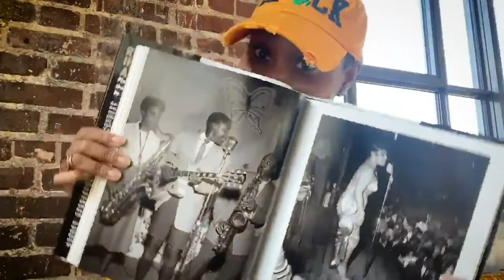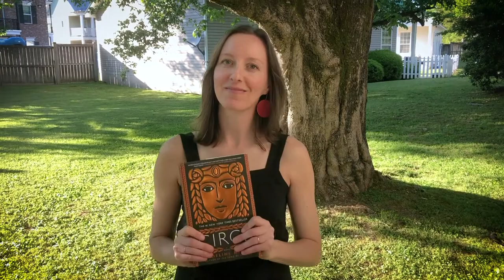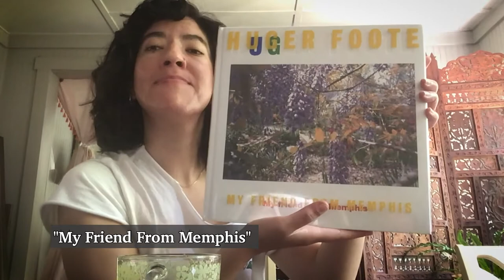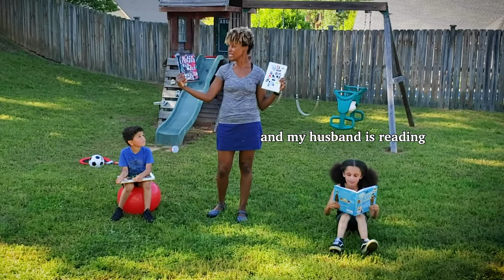What have UM Southern Studies faculty, staff, and students been doing during the 2020 quarantine?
Faculty, staff, and students from the Center for the Study of Southern Culture at the University of Mississippi highlight what they have been doing during the 2020 Covid-19 spring quarantine.